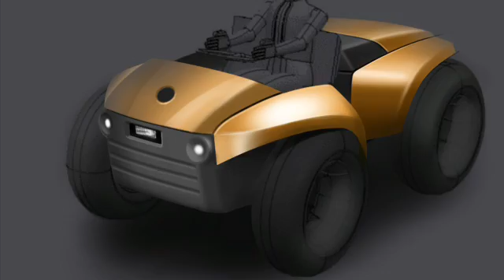пневмоход-КИТ "ТехноМастер"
Пневмоход получил название "КИТ" модульная конструкция позволяет использавать элементы от предшественников, прицеп будет собран из его же элементов, мотор установим по требованию закзчика...